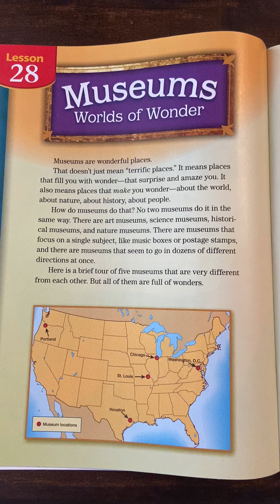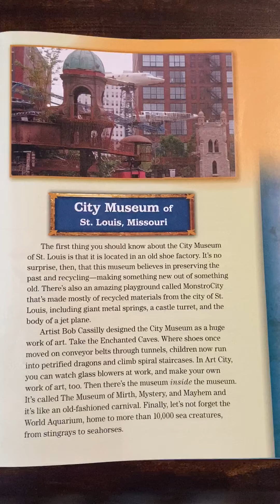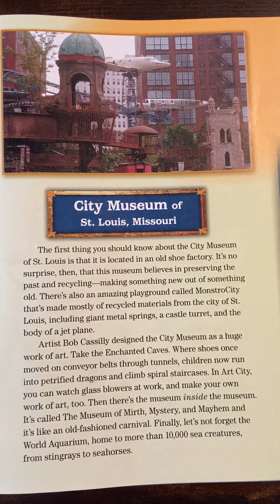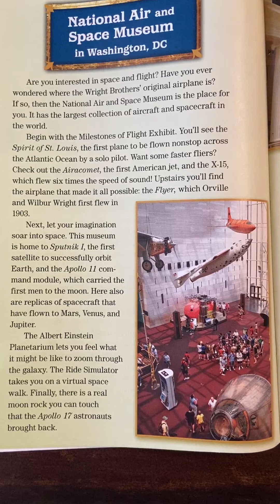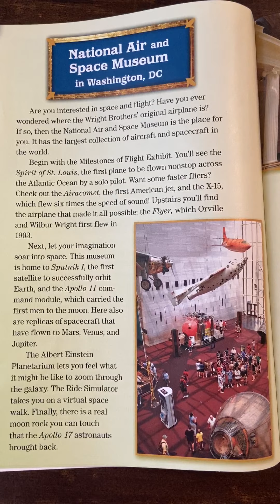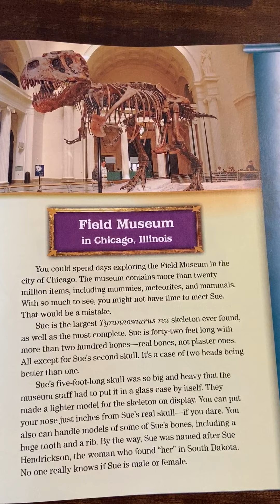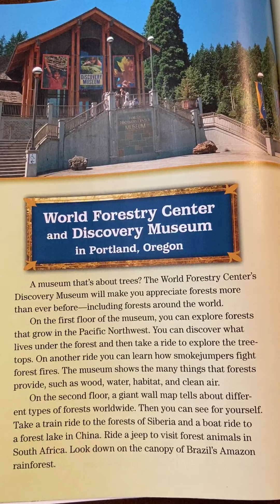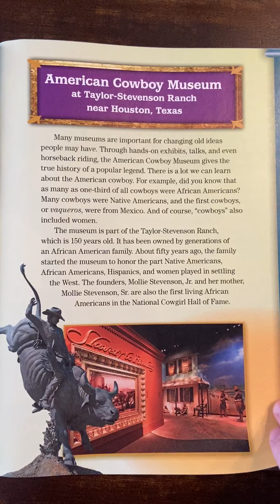Lesson 28: Museums of Wonder